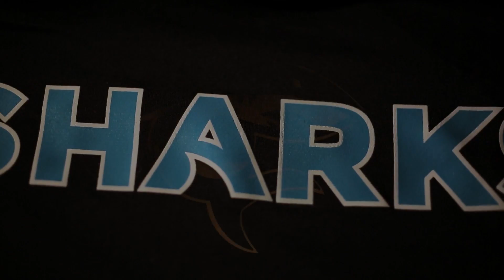HPU Sharks - The Meaning Behind the Mascot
HPU Kupuna-in-Residence Lynette Hi‘ilani Cruz and Executive Director of Athletics Vince Baldemor share the significance of sharks in our revitalized, new brand -- the Hawai‘i Pacific University Sharks!